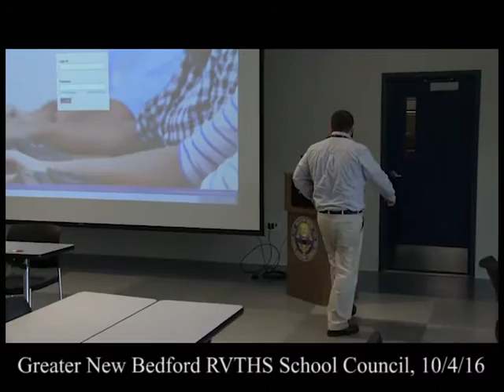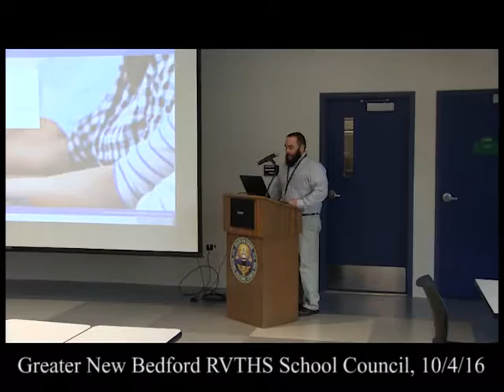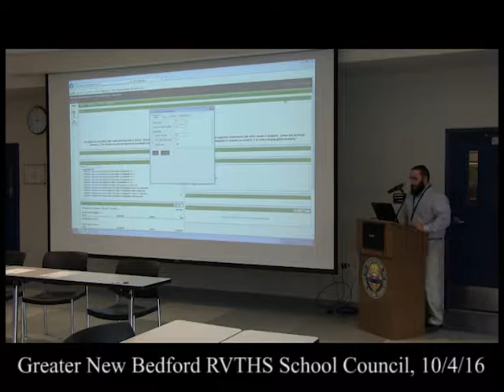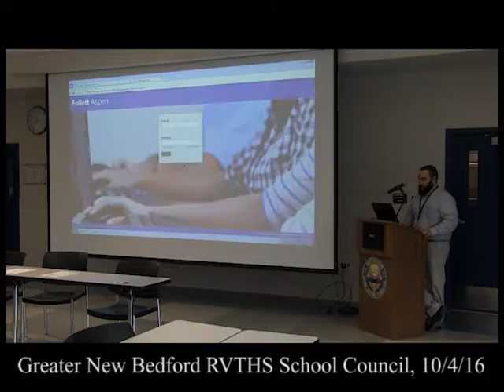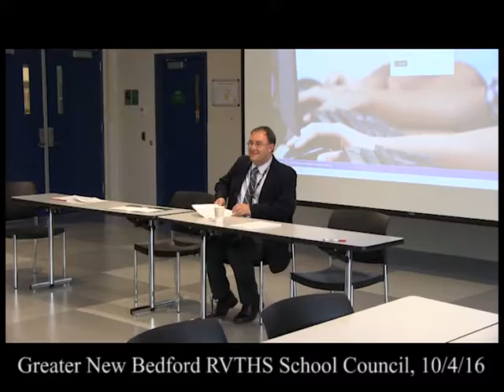October 04, 2016 GNB Voc SchoolCouncil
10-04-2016 Greater New Bedford Vocational School Council